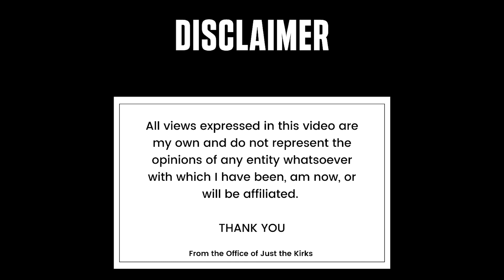IS IT 'G' OR IS IT GOOFY? | *MITCH McCONNELL, WONDER WOMAN 1984, + MORE | Just The Kirks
TIP JAR: $GREGORYKIRK $ARIESKIRK